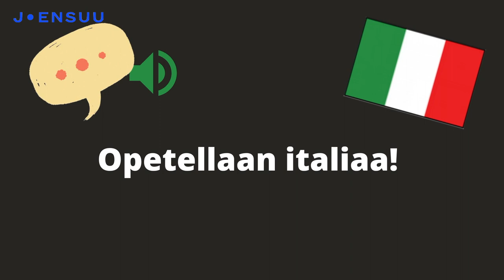Italian kieli ja kulttuuri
Video on tehty opetusmateriaaliksi.

Tulostettava materiaali:
Sanasto (suomi, italia)

Mahdollisuuksien matkalaukut on Joensuun kaupungin hanke, jota rahoittaa Suomen opetus- ja kulttuuriministeriö. Tavoitteena on tukea päiväkodeissa, kouluissa ja oppilaitoksissa turvapaikanhakijoiden ja maahanmuuttajien parempia oppimisedellytyksiä sekä vahvistaa yhteisöllisyyttä.

Kuvat: Papunetin kuvapankki, papunet.net, Sclera, Annakaisa Ojanen, Paxtoncrafts Charitable Trust, Sergio Palao / ARASAAC